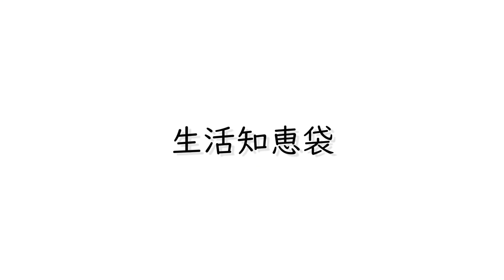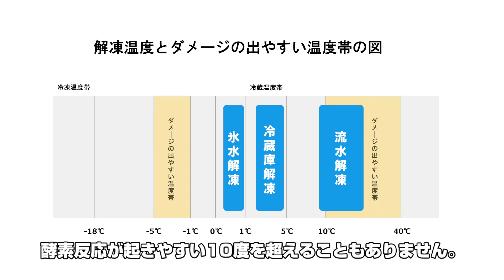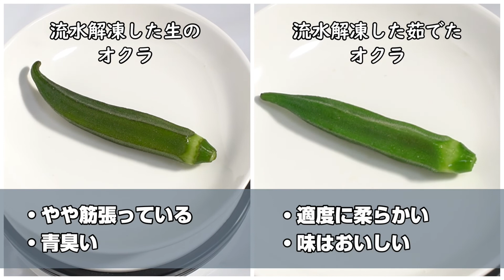冷凍したオクラの解凍方法、自然解凍、流水解凍、氷水解凍のどれがいいのか検証してみた。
冷凍保存したオクラを解凍する場合、自然解凍や流水解凍、氷水解凍など様々な方法がありますが、今回はどの方法が一番味や触感がいいかを検証してみることにします。